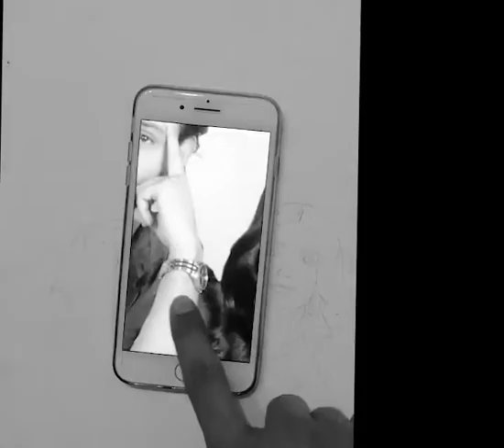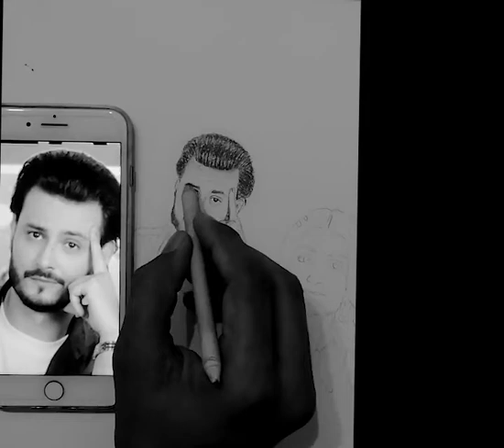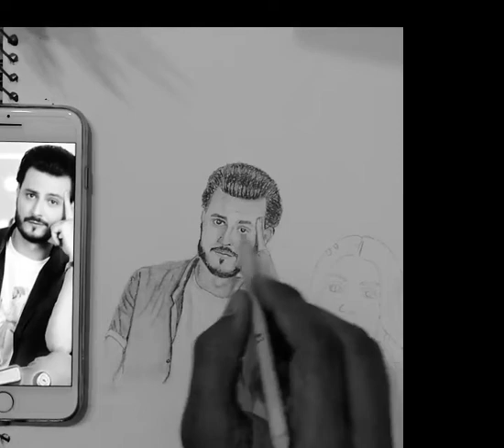Meenu And Faazi Realistic sketch | chupky chupky | Hum Tv /Zrartandcrafting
Chupkychupky#Humtv Zrarts Meenu And Faazi Realistic sketch | chupky chupky | Zrartandcrafting